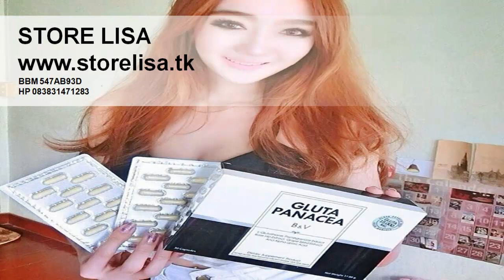Jual Gluta Panacea Pemutih Kulit Seluruh Tubuh Original Murah Asli Sukabumi 083831471283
GLUTA PANACEA ORIGINAL
DIJAMIN 100 % ASLI

30 Capsules

Kandungan GLUTA PANACEA :
1. ALA
- Mempercepat proses penyerapan dan kerja gluta di badan
- Mengurangi flek, bekas jerawat, bintik hitam
- Membuat kulit terlihat putih, bersih dan tidak belang,
- Membantu membuat darah mengalir lebih stabil dan normal sehingga wajah dan kulit tidak terlihat pucet.
- Membantu proses penyembuhan kulit yang terkena sun burn atau rusak akibat sinar matahari.

2. Pomegranate Extract
- Diperkaya oleh Zat Lycopene yg menjadi anti oxidant tinggi bagi kulit
- Mengurangi wrinkles (kerutan), bekas luka dan bintik merah
- Anti aging dan meningkatkan imunitas tubuh.

3. Rose Hip Extract
- Rose Hip dapat membantu tubuh agar bisa memproduksi collagen dan elastin agar kulit tampak lebih fresh, kenyal dan moisturized.
- Memperlambat penuaan dini
- Baik untuk mata

4. Grape Seed Extract
- Zat Oligomeric PROANTHOCYANIDIN membantu mencerahkan, memutihkan dan meratakan warna kulit, sangat baik untuk memutihkan kulit yang gelap.

5. L- Glutathione
- Anti oxidant tinggi
- Memutihkan kulit secara menyeluruh, cepat dan sempurna
- Membantu ginjal utk mengeluarkan zat bahaya dan racun keluar dari tubuh sehingga tidak ada zat endap.

Cara Pakai:
Gunakan 1 kali sebelum tidur dengan disertai air hangat. Untuk hasil cepat dan maksimal gunakan 2 kali sehari sebelum tidur dan setelah bangun pagi. Bagi yg mau cepat atau kulit terlalu gelap boleh 2 kapsul perhari.

Hasil yang di dapatkan dalam pemakaian 1-2 box adalah PERMANEN. Tidak membuat ketergantungan. Boleh menghentikan pemakain setelah itu.